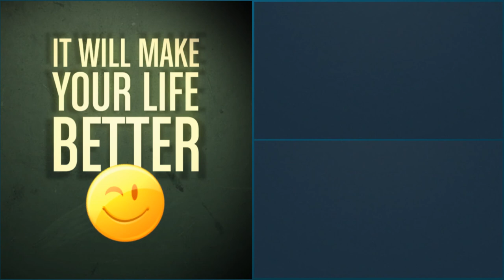Starkille NEW OUTRO!